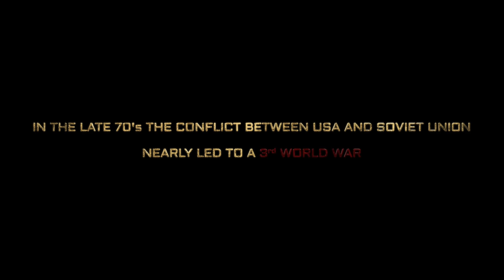KGF Chapter 1 - Official Trailer 2 Malayalam | Yash, Srinidhi Shetty | Prashanth Neel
T-Series Malayalam presents KGF Chapter 1 - Official 2nd Trailer Malayalam from latest Movie KGF Chapter 1  starring Yash, Srinidhi Shetty

Starring

Starring: Yash, Srinidhi Shetty, Ayyapa, B Suresh, Srinivas Murthy, Archana Jois, Roopa Rayappa, Master Anmol, Ananth Nagu, Malavika, Achut Kumar, Naga Bharana, Dinesh Mangalur, Harish roi, Neenazam Ashwath, introducing Avinash, Ram, Lucky, Vinay

Produced by: Vijay Kiragandur
Executive producer : Karthi,  K.V Rama Rao
Written & Directed by : Prashanth Neel
Director of photography : Bhuvan Gowda
Art Director : Shivakumar
Editor : Shrikanth
Sound Effects : V.G.Rajen
Dialog : Chandra Mouli . M, Vinay Shivagange
Co Director : Abhi,  B.Thimme Gowda
Costume Designer : Yogi G Raj, Sania Sardhariya